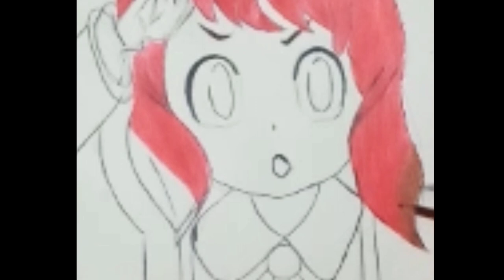Anime art in 5 minute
Everyone plz like this video and subscriiiibe.